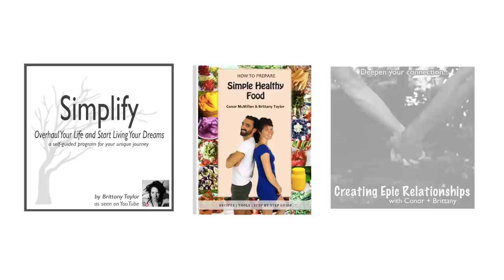How I Share Experiences & Sync Up w/ My 15-Month Old Child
In this video, I share about my favorite way I’ve been enjoying life with my 15-month old. Living this way, I feel more present, more in touch with what matters to me, I get to be more minimalist, and generally a happier being!

Overhaul your life and start living your dreams!

Follow along my pregnancy journey!

UPCOMING EVENTS with Brittany & ConorConorandbrittany.com/events